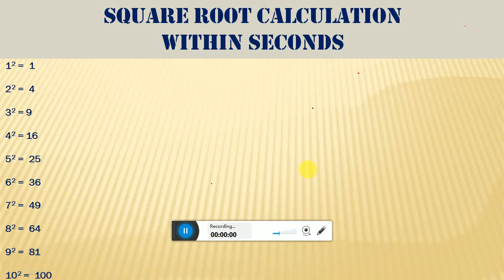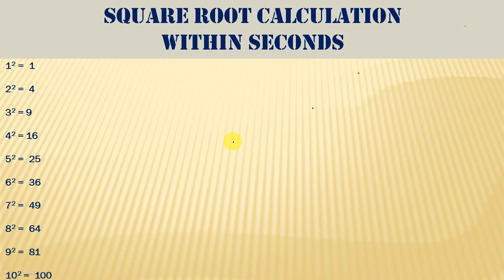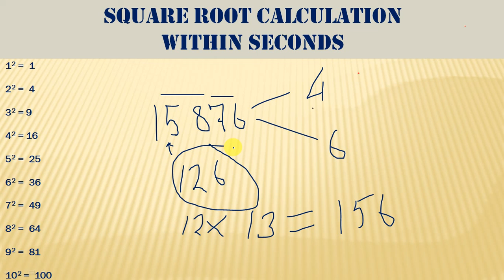What is the easiest way to find the square root of any number?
Is there any trick to find square root?

How do you find square roots without a calculator?

Trick to find the square root

Square root of any number instantly

What is the short trick to find square root?

How do you memorize a square root quickly?

12 =  1

22 =  4

32 = 9

42 = 16

52 =  25

62 =  36

72 =  49

82 =  64

92 =  81

102 =  100

Watch Complete Video and Get the Details.

Thanks,